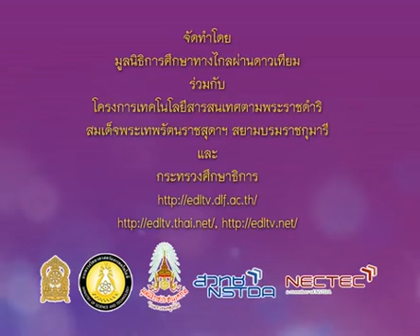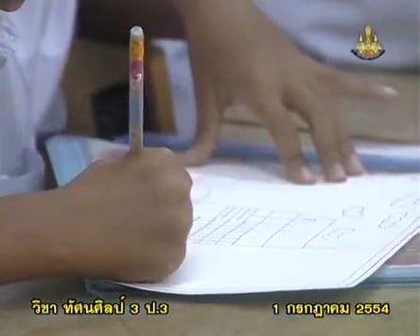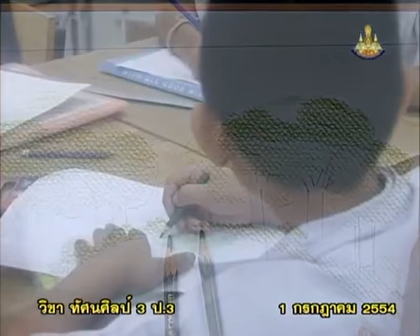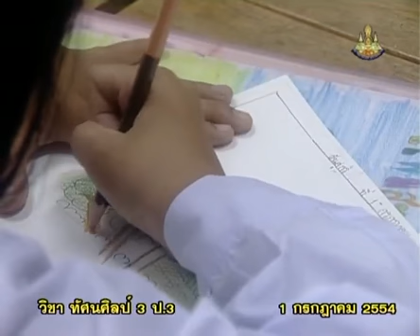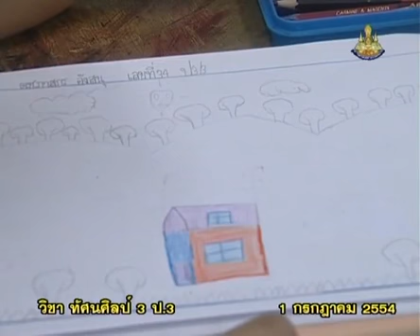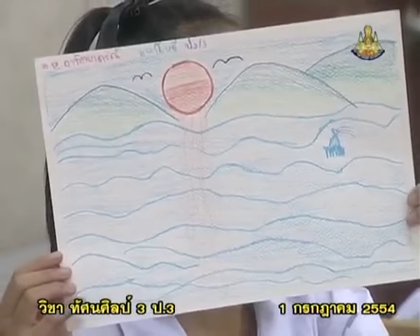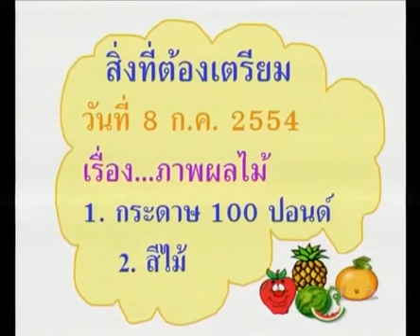028+1057+540701_C+การวาดภาพธรรมชาติ ขั้นตอนการลงสีอ่อน สีเข้ม การเน้นสีเข้มตัดขอบ+artp3+dltv54